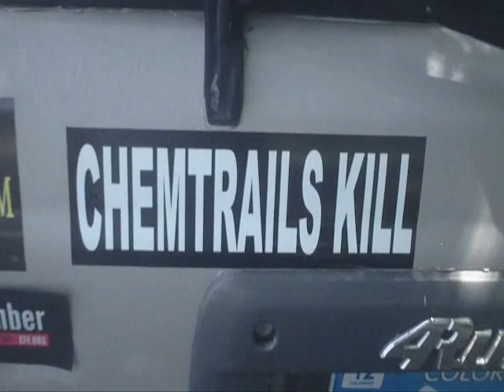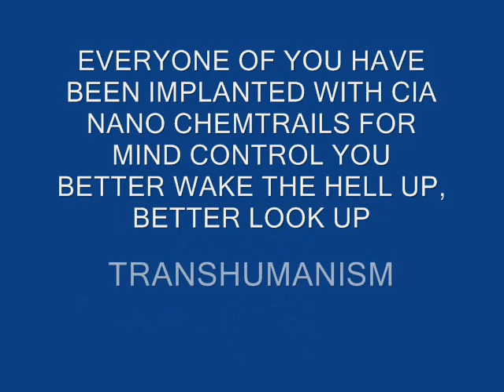YOU HAVE BEEN IMPLANTED - NO ONE GIVES A FUCK